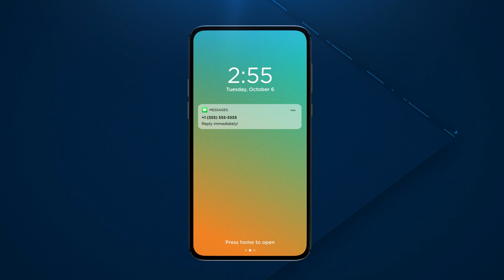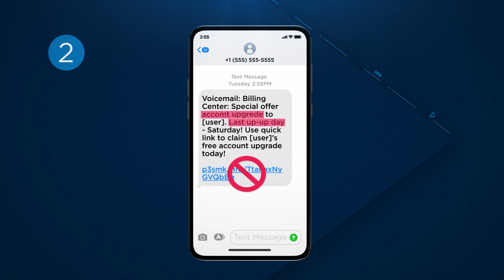Customer Security – Smishing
Learn more about how to protect yourself from smishing attacks made by scammers through text messages.